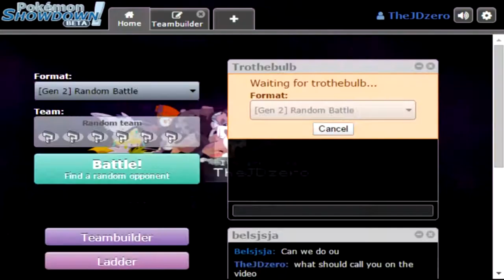POKEMON SHOWDOWN GOLD AND SILVER WI FI BATTLE 03